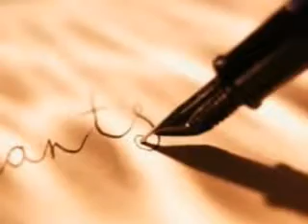Ƹ̵̡Ӝ̵̨̄Ʒჱ..Une fois j'ai eu un Belle Reve..ჱƸ̵̡Ӝ̵̨̄Ʒ